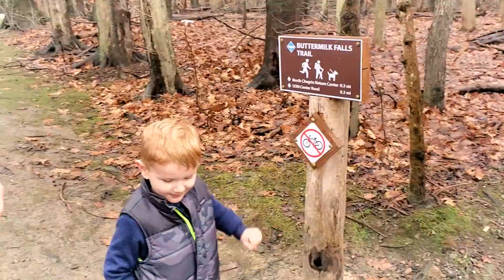Hike with Grandpa and the Boy | North Chagrin Reservation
Took us a nice walk in the chilly fall air.